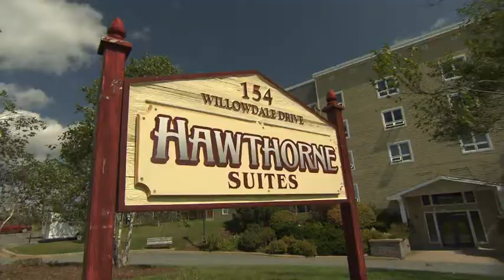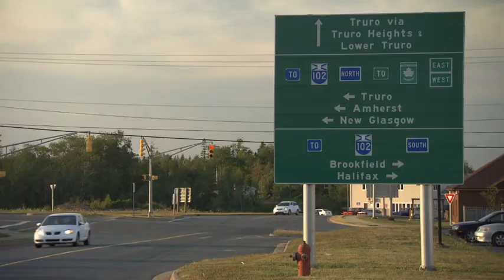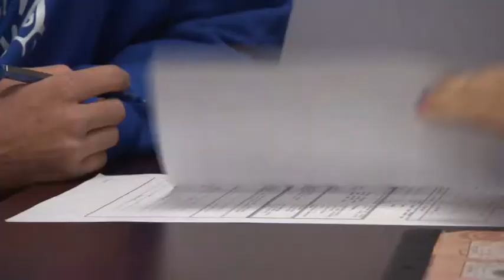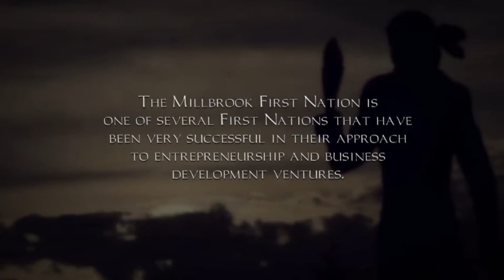Truro Power Centre - AANDC Success Story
This video was created by AANDC, to show the Economic Development success of the Truro Power Centre located on the Millbrook First Nation.